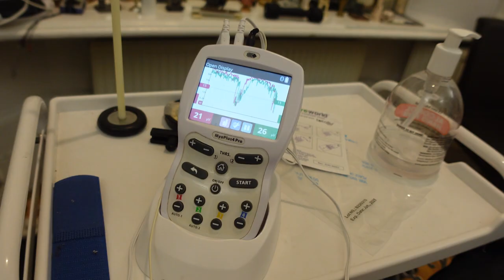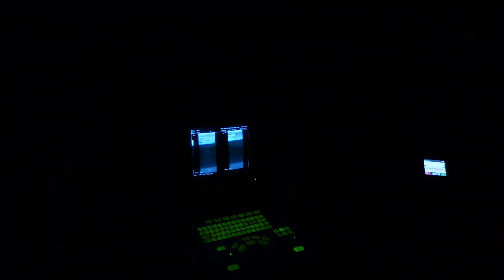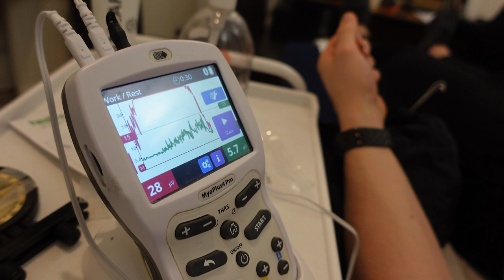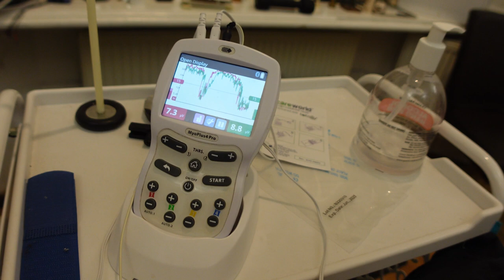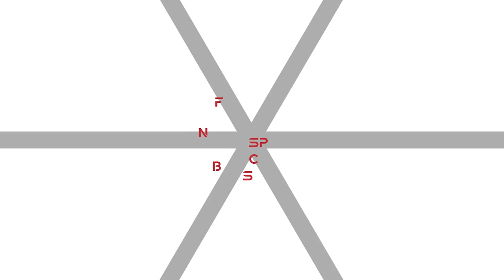PT Follow-Up | Bicep Electromyography & Neurological Exam with Tony Betts (Physiotherapist)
In the first session with Darrel, I did a full body symmetry rebuild which took 2 hours to complete. Darrell felt improvements across the board and was able to lift heavier on several movements than he usually does with the feeling of reduced pain and increased stability.

His bicep however I mostly left alone. I believed it could be a neurological issue, which should be measured with electromyography to determine the state of the signal it was receiving from the nervous system.

As I am not qualified to do the necessary examinations and I am not familiar with setting up an EMG reader correctly, I decided to take Darrell to see Tony Betts, a physio with over 30 years of experience, and 25+ years in a peripheral nerve injury unit.

Note: The ultrasound screen in the video is perfectly fine, the camera just couldn’t hold the image very well unfortunately.

SS1 Performance videos may provide information related to exercise, fitness, diet and nutrition and is intended for your personal use and informational purposes only. You should consult with a physician before beginning any exercise, fitness, diet or nutrition routine, especially if you are pregnant or have pre-existing health conditions. Nothing contained in this video, or any others on this channel, should be considered as medical advice or diagnosis. Your use of the channel and the content provided at SS1 Performance is solely at your own risk.